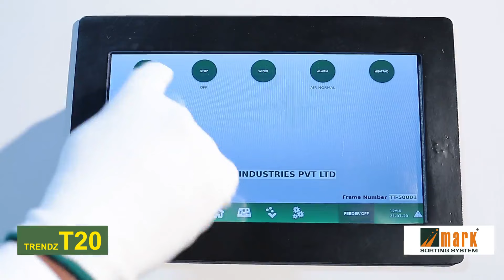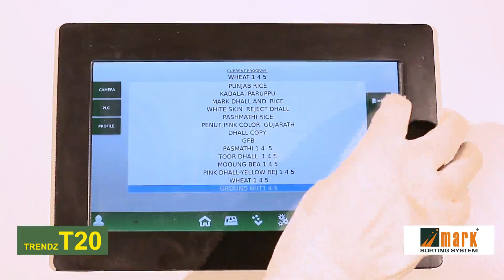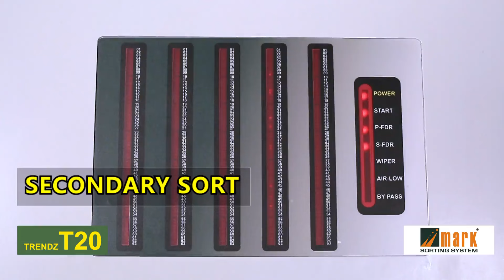color sorter Moong and Groundnut - Mark sorter